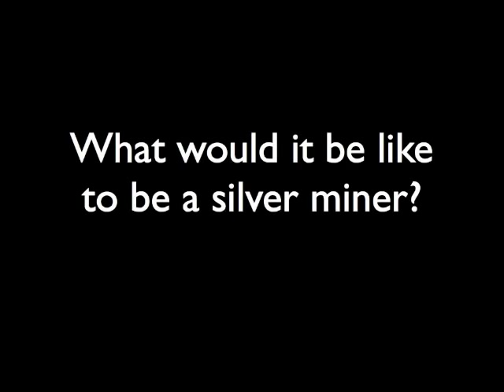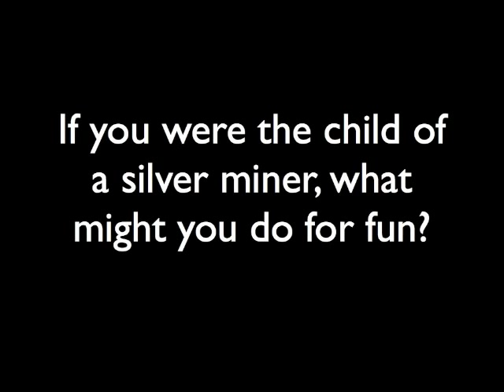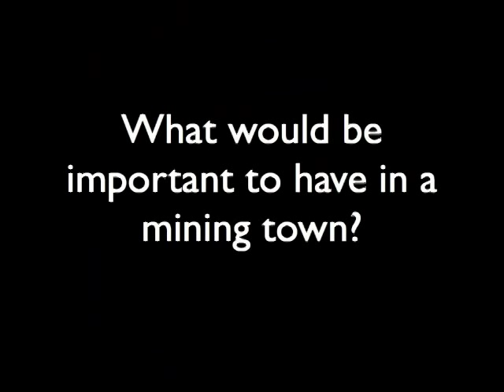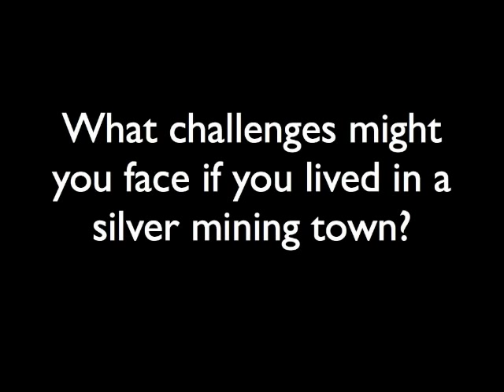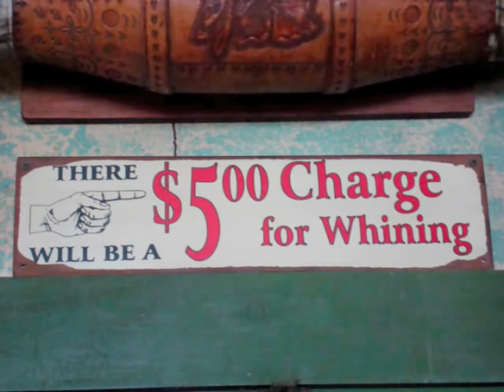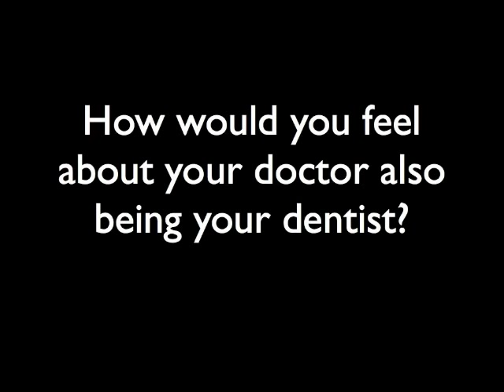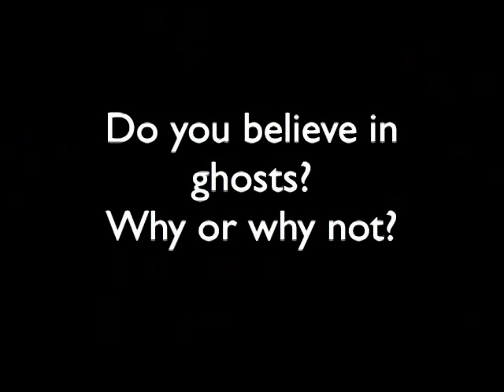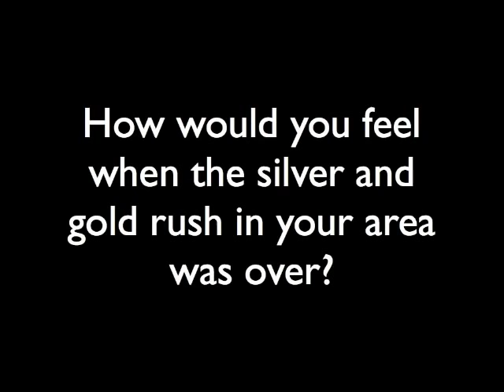Silver City, Idaho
Lesson Plan for this Video:  This video will be an introduction to a Middle School Social Studies series on the Gold/Silver Rush of the 1800's. It is an example of a classroom presentation that is classified as the affective domain.  Its purpose is to get the students involved in the Gold/Silver Rush era by exploring an Idaho mining town and asking questions to motivate the students to learn more about the 1800's.  Students will also empathize with those living in the mining town by considering thoughtfully their responses to the questions asked.

Video Description: This is a short video of a tour of Silver City, Idaho in September 2008.  Many buildings are in the restoration phase, but some are yet untouched from the late 1800's.  The presentation was created in iMovie using photographs taken during our tour of the town.

Content Area:  Middle School Social Studies

Instructional Objective:  After viewing this video, students will be motivated to learn more about the Gold/Silver Rush time period in the 1800's.  They will be given several questions to ponder as they explore Silver City, Idaho.  The questions have no one right answer, so students may get emotionally involved with discussions held after the video.  The instructor would also have copies of the video questions to share with students to further discussions.

Learner Description:  The video was created for middle school students in a Social Studies course.  It is considered an introduction to a study of the US Gold/Silver Rush era.

Category: Education